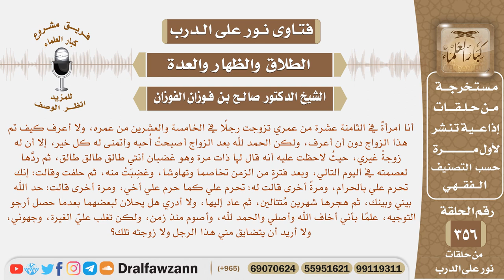رجل قال لزوجته أنتي طالق طالق طالق، ثم ردها ومرة قالت له: إنك تحرم علي بالحرام، فما حكم قوله وقولها؟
نص السؤال: أنا امرأةٌ في الثامنة عشرة من عمري تزوجت رجلًا في الخامسة والعشرين من عمره، ولا أعرف كيف تم هذا الزواج دون أن أعرف، ولكن الحمد لله بعد الزواج أصبحتُ أُحبه وأتمنى له كل خير، إلا أن له زوجةً غيري، حيثُ لاحظت عليه أنه قال لها ذات مرة وهو غضبان أنتي طالق طالق طالق، ثم ردَّها لعصمته في اليوم التالي، وبعد فترةٍ من الزمن تخاصما وتهاوشا، وغضِبَتْ منه، ثم حلفت وقالت: إنك تحرم علي بالحرام، ومرةً أخرى قالت له: تحرم علي كما حرم علي أخي، ومرة أخرى قالت: حد الله بيني وبينك، ثم هجرها شهرين مُتتالين، ثم عاد إليها، ولا أدري هل يحلان لبعضهما بعدما حصل أرجو التوجيه، علمًا بأني أخاف الله وأصلي والحمد لله، وأصوم منذ زمن، ولكن تغلب عليّ الغيرة، وجهوني، ولا أريد أن يتضايق مني هذا الرجل ولا زوجته تلك؟
السيرة الذاتية :
للاشتراك في قناة الشيخ صالح الفوزان

رئيس الفريق
لمشروع كبار العلماء